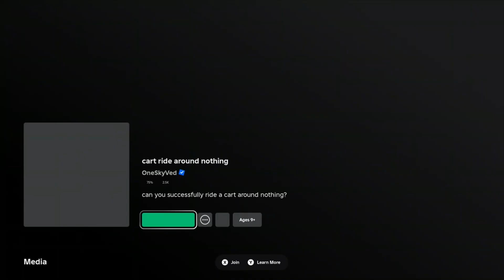ROBLOX: cart ride around nothing (Cruisin' With SonicGamerYT and NaefBG, I Just Felt Like Running!)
Just kidding.  Put your money in the bank and collect COMPOUND INTEREST or in the stock market and collect DIVIDENDS.  Don't be foolish with your money.  Buy only what you NEED, not what you WANT!